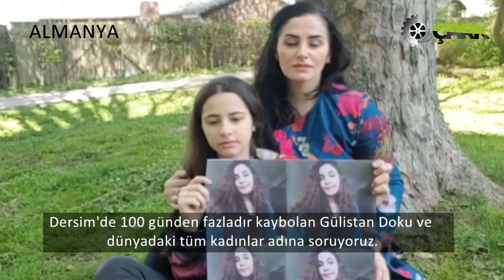Her dilde aynı soru: Gülistan Doku nerede?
Dünyanın dört bir tarafından kadınlar, kendisinden haber alınamayan Munzur Üniversitesi öğrencisi Gülistan Doku'ya ne olduğunu soruyor.
"Gülistan Doku nerede?" diyen kadınların arasında insan hakları savunucusu Eren Keskin, Berkin Elvan'ın annesi Gülsüm Elvan, sanatçılar İlkay Akkaya, Rewşan Çeliker, Sakine Teyna, Burcu Yankın, Eléonore Fourniau ve dünyanın pek çok yerinden üniversite öğrencileri yer alıyor.

NE OLMUŞTU?
Munzur Üniversitesi Çocuk Gelişimi 2. Sınıf öğrencisi olan 21 yaşındaki Gülistan Doku’dan 5 Ocak 2020’den bu yana haber alınamıyor…
Valilik binasının karşısında bulunan MOBESE kamera kayıtlarının 5 Ocak pazar gününe ait yansıyan görüntülerinde GülistanDoku’nunerkek arkadaşı Zaynal A ile çalıştığı kafenin önünde konuştukları ve bu görüşmenin ardından genç kızın üzgün bir şekilde kafenin önünden ayrılıp bir minibüse bindiği tespit edildi.
Aynı gün, Sarı Saltuk Köprüsü üzerinden geçen bir aracın güvenlik kamerasına, çömelmiş bir vaziyette oturan bir kişinin görüntüsü yansıdı ve o kişinin Gülistan Doku olduğu iddia edildi.
Arama çalışmaları sırasında Gülistan'ın son görüldüğü yer olduğu iddia edilen köprü çevresinde yoğunlaşıyor.
Kız kardeşinin aramaların yoğunlaştırıldığı suda olmadığını düşünen ablaAygül Doku, kız kardeşinin nerede olduğunu erkek arkadaşı Zaynal A. ve ailesinin bildiğini ancak gerçekleri gizlediklerini söylüyor.
Zaynal A'nın üvey babası polis memuru Ergin Y.
Doku'nun kaybolmasının ardından ortaya atılan bir diğer iddia da intihar etmiş olabileceği. Gülistan'ın ablası kardeşinin, intihar edeceğine dair somut bir şeyin olmadığını söylüyor ve 'intihar' algısının Zaynal A'nın üvey babası tarafından bilinçli olarak öne sürüldüğünü savunuyor.
Demokratik kitle örgütleri, üniversite öğrencileri konuya ilişkin pek çok kez açıklamalar yaparak ‘Gülistan Doku nerede?’ diye sordu.
Kaybolmasından bu yana Doku’yu bulmak için yapılan arama çalışmaları hâlâ bir sonuç vermiş değil.